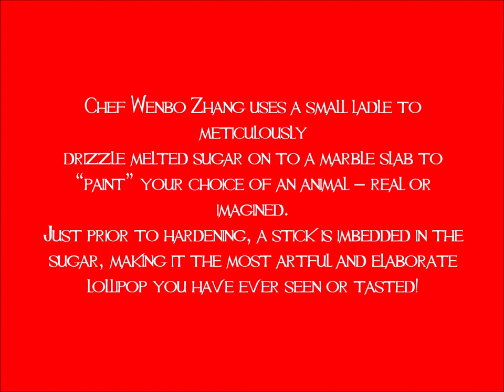Sugar Painting at EPCOT International Festival of the Arts-Looking Glass Travel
Join us as we visit our friend Chef Wenbo Zhang as he creates 2 sugar masterpieces for us, a beautiful dragon and a magnificent rooster at EPCOT's International Festival of the Arts!
You can find Chef Zhang during EPCOT's festivals in the China Pavilion in the World Showcase at Walt Disney World in Florida!
Our services to our clients are always completely complimentary!